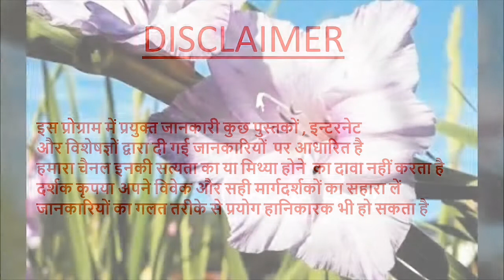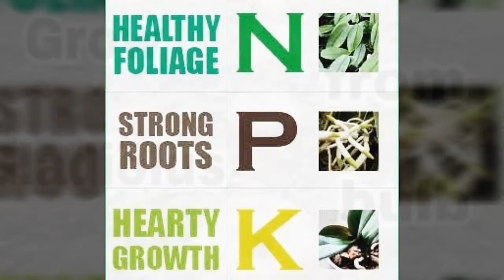ग्लेडियोलस की खेती-फायदा ही फायदाGladiolus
ग्लेडियोलस / Gladiolus Farming
PRADEEP KUMAR BANGDE
G.B.ENTERTAINMENT
AAPKI FARMAISH